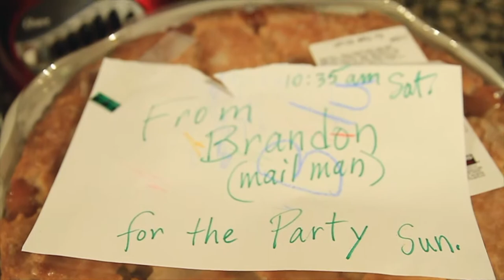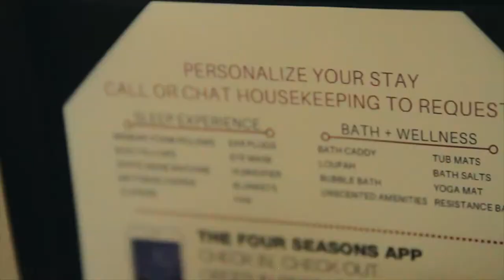Smorgasbord Vlog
🎧 MUSIC 🎧

GEAR
1. Canon 7D Mark I & Canon 5D Mark III
2. Rode Video Pro Mic
3. SYRP Genie (time-lapse) & Magic Carpet Slider
4. DJI PHANTOM 4 (was stolen)

Cya tomorrow.